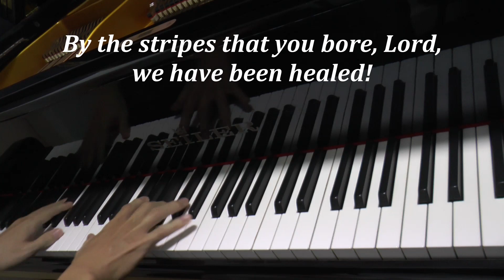Be It Unto Me – Don Moen (Piano Cover with Lyrics)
Be It Unto Me

Lyrics:
Be it unto me according to Your will.
According to Your promises, I shall stand secure.
Carve upon my heart the truth that sets me free –
according to Your word, O Lord, be it unto me.

You promised Your blood will deliver –
Lord, we believe it's true.
You promised us joy like a river;
Lord, we receive it from You.

These things You have spoken You're bringing to pass:
This world's disappearing but Your word will last!

You promised to carry our sorrows –
You promised unending tomorrows;
Lord, we receive them from You.

You'll be our provider; in Your word it's revealed.
By the stripes that you bore, Lord, we have been healed.